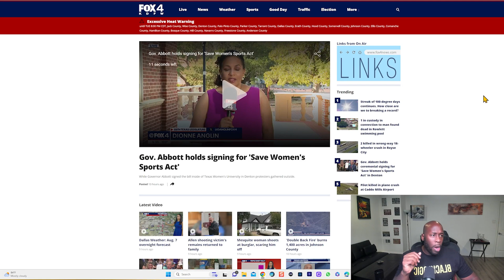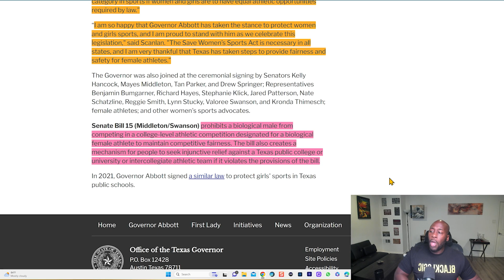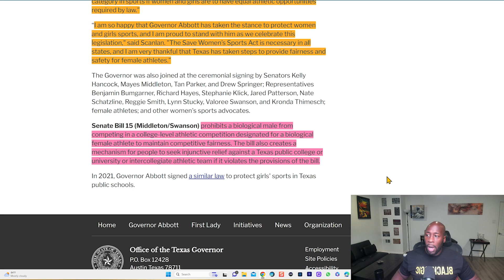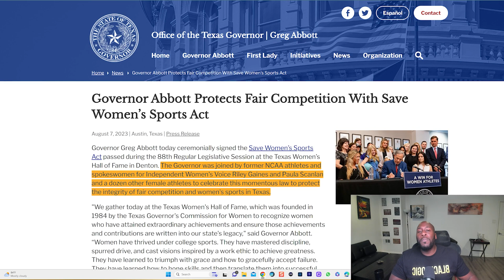The Real Impact of Texas Gov. Greg Abbott's 'Save Women's Sports Act'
In this video, we'll take a look at the real impact of Texas Gov. Greg Abbott's 'Save Women's Sports Act.' This piece of legislation is currently being debated in the state legislature and has the potential to change the way women's sports are funded in Texas.

If you're passionate about women's sports and want to know what this legislation could mean for the future of women's sports in Texas, then watch this video! We'll discuss the potential consequences of this bill and how you can get involved in the debate. After watching this video, you'll have a better understanding of the potential implications of this bill and what you can do to support the cause!